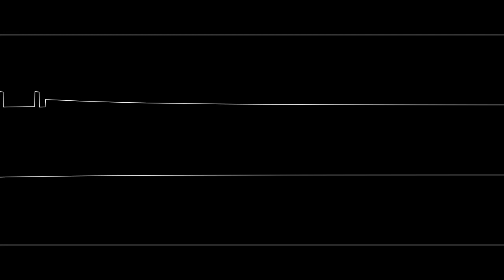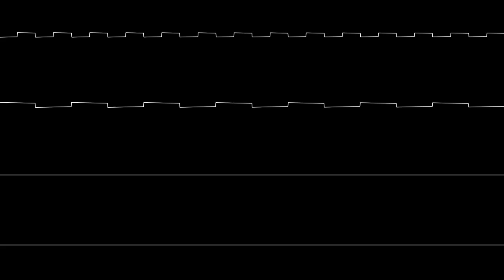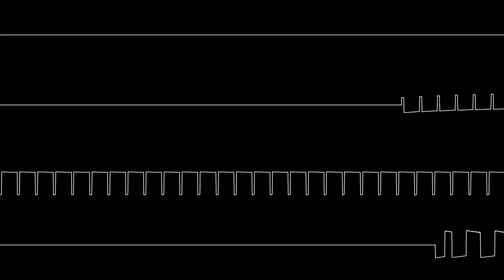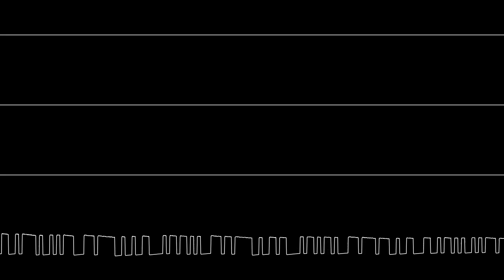(Chiptune GBC) you can make EDM with a GBC? (Original)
luse 💚and bleu💙 were playing nes games on tv, and seeing that several games have very good soundtracks for how limited the hardware is(megaman overall), then luse asks bleu, will it be possible to make an epic EDM track with the limited gameboy hardware (more limited than the nes), then bleu told him, mmm...why don't we try it?